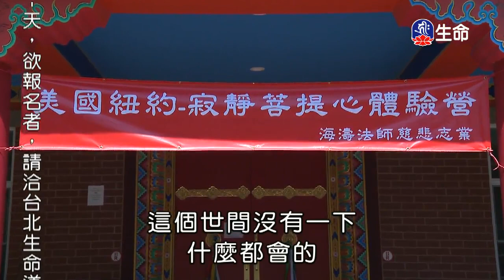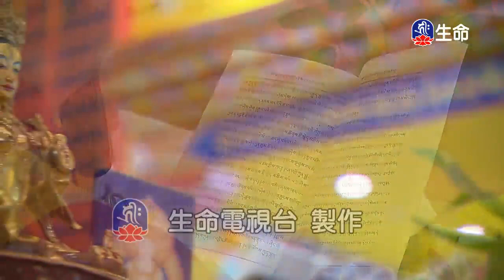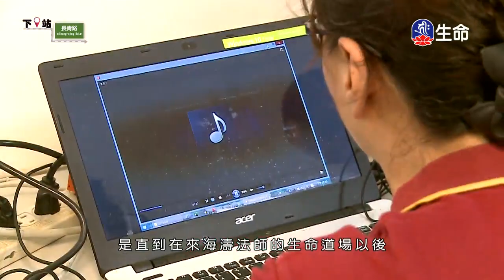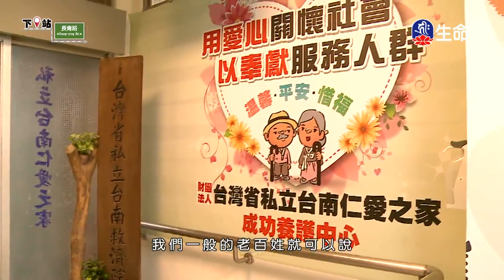美國紐約法林寺-戒為無上菩提本-2_海濤法師弘法行(國台)_(lifetv_20200117_20：30)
海濤法師弘法行(國台)_美國紐約法林寺-戒為無上菩提本。